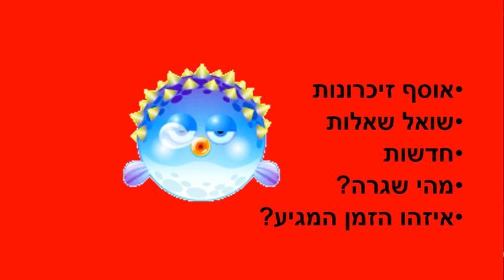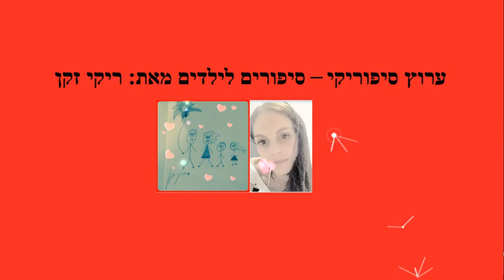שנה חדשה - סיפור ילדים כתבה: ריקי זקן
שנה חדשה
סיפור ילדים